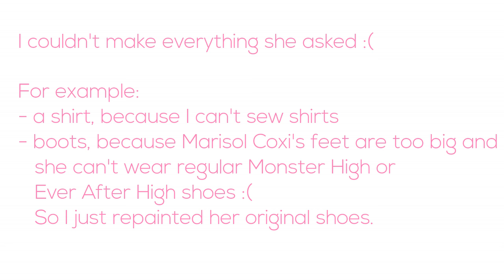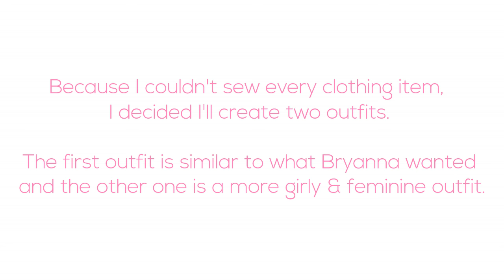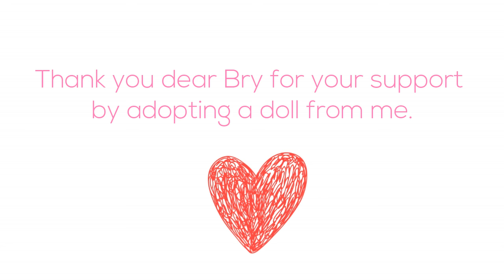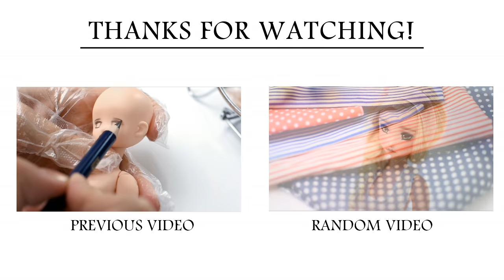Custom order - Hipster Deer doll (customizing Marisol Coxi)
Bryanna wrote me some months ago. She asked a hipster deer doll from me:) Here is the final doll and some steps of the customization process. I hope you like this video:)